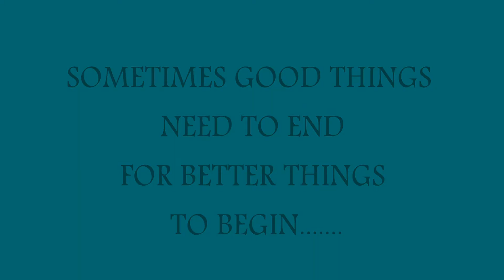Last Working Day of Session 2019-20 - PPRT & Grade I at SRS International School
SOMETIMES GOOD THINGS NEED TO END FOR BETTER THINGS TO BEGIN...